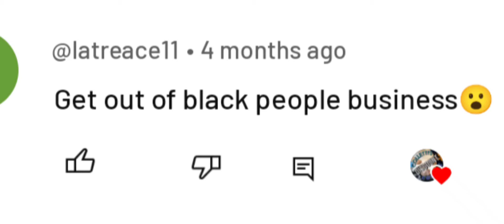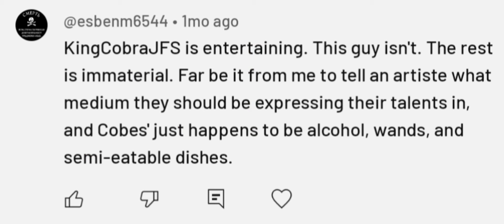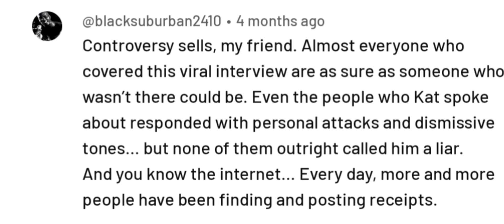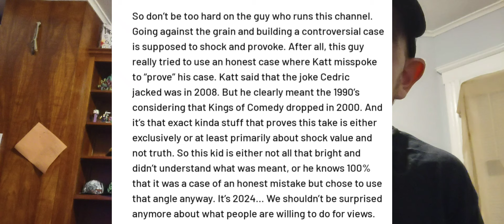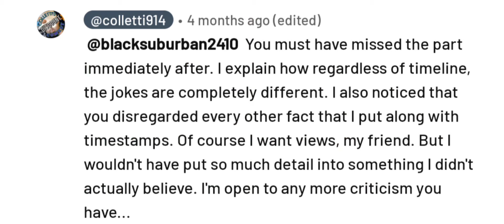Bitter, Failing YouTuber Responds To Stupid Comments On His Stupid Video (98 Subscriber Special!)